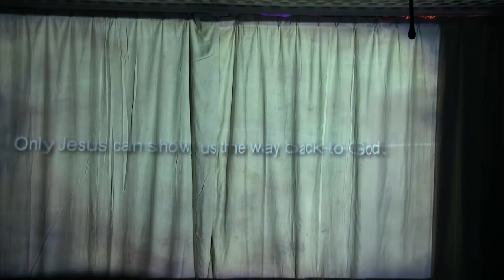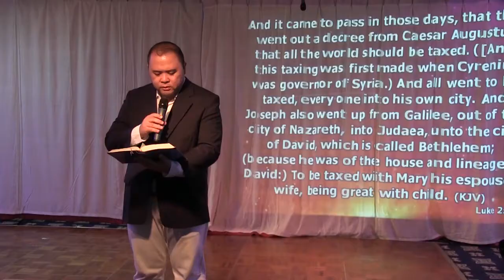Glorious: Christmas Cantata 2014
WIN Sharjah Christmas Cantata 2014